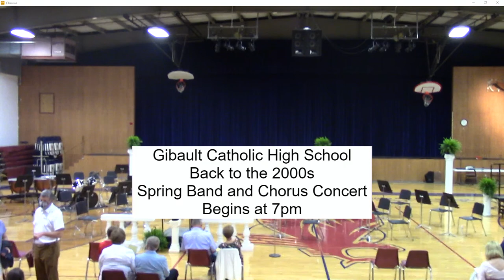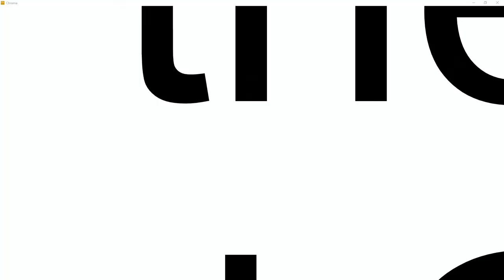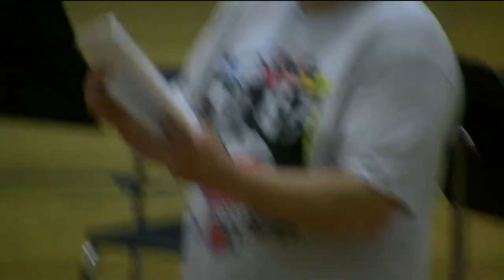Gibault Spring Band Concert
Lvie stream of the Gibault spring band concert from Fr. Ed Hustedde Gymnasium.